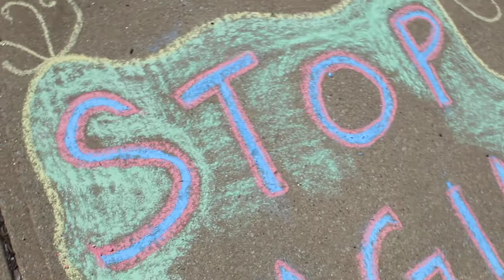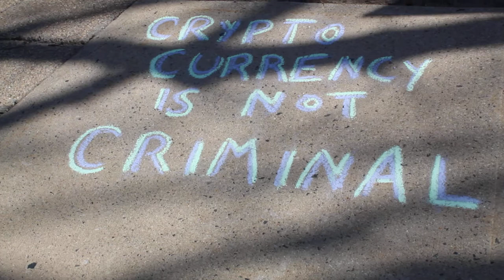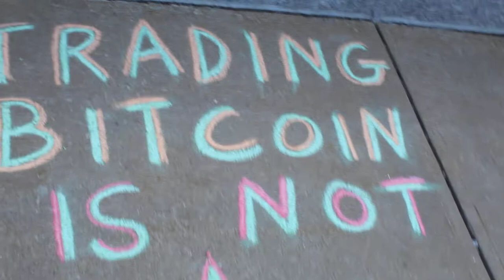Chalking in Protest of Fed Bitcoin Raids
Federal office and courthouse - Concord NH
At a small protest organized by Dave Ridley, individuals chalk messages in opposition to federal raids, cagings, and charges filed against members of the New Hampshire bitcoin trading community, known as the Crypto 6. Ian Freeman and Nobody, aka Rich Paul, remain in federal custody pending trial.
Captured using a Canon Rebel by Garret Ean